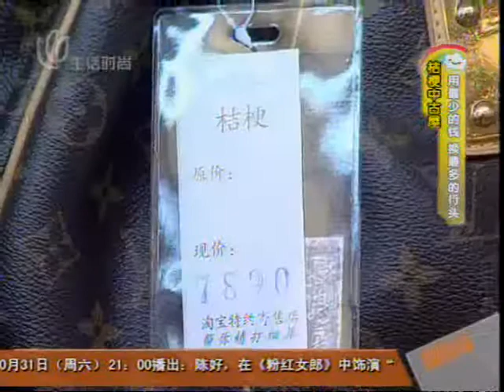逛马路·桔梗中古屋（下）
20091030今日印象-逛马路·桔梗中古屋（下）